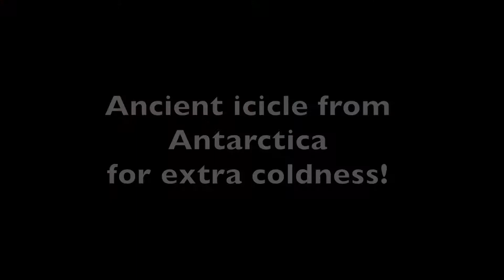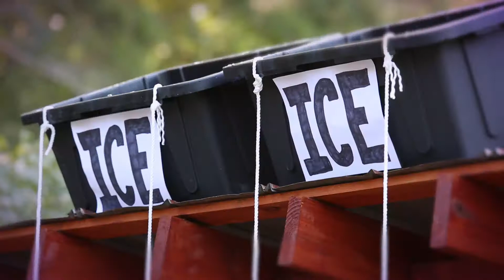Russ & Tracy's - ALS Ice Bucket Challenge @ Brokeback Farm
In support of my friend Page Allen living strong with ALS.